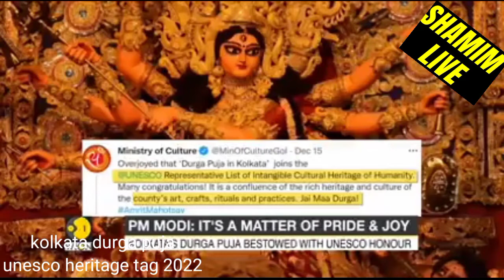UNESCO Heritage tag ،kolkata durga puja festival 2022